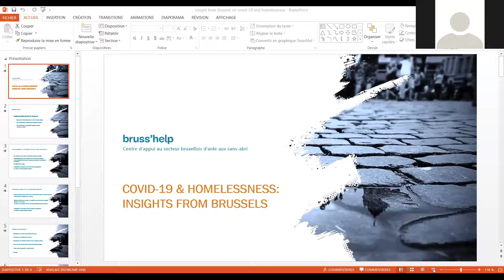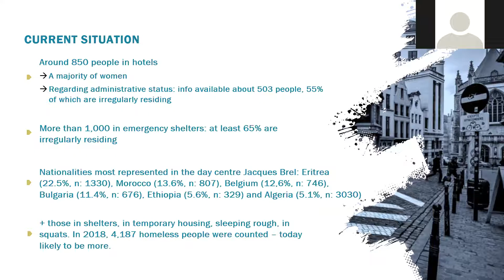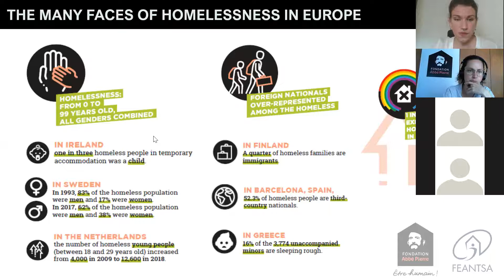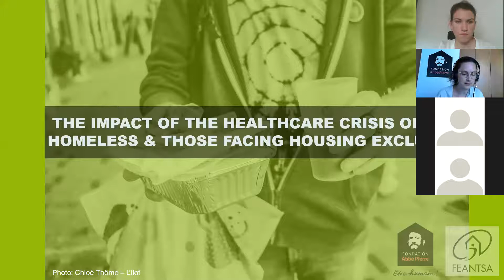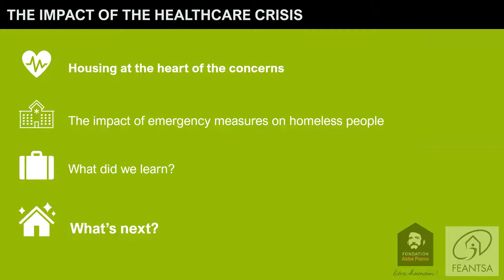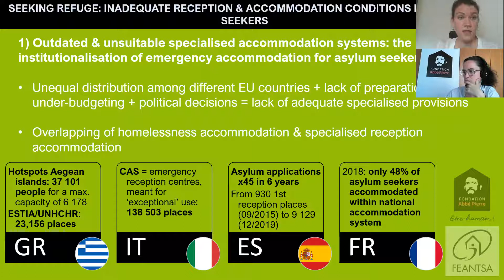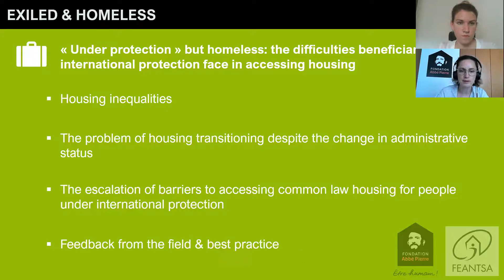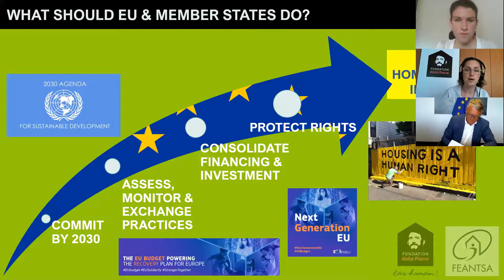5e regard sur le mal-logement en Europe : Webinar 22 juillet 2020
Selon les estimations de la Fondation Abbé Pierre et de la Feantsa, 700 000 personnes sont sans abri chaque nuit dans l’Union européenne. Une augmentation de 70 % en 10 ans. Pourtant, durant la crise sanitaire, ce chiffre a très fortement diminué grâce aux mesures d’urgence prises par tous les pays d’Europe pour mettre à l’abri les plus fragiles. C’est donc désormais prouvé : il est possible de mettre fin au sans-abrisme. Loin d’être une fatalité, il s’agit-là d’une question de volonté politique qui doit être partagée par l’ensemble des États membres.

L’Union Européenne doit impulser une dynamique auprès des 27 pays membres pour que cessent les situations contraires à la dignité humaine sur leurs territoires. Nous ne devons pas revenir en arrière, il ne doit pas y avoir de retour à l’anormale.